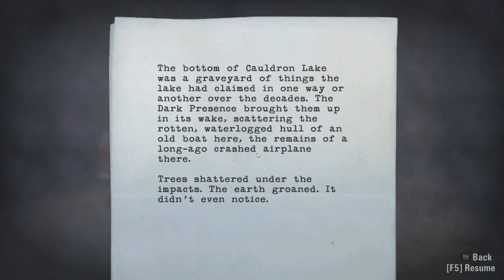Lets Play Alan Wake - Part 29 - The Road to Cauldren Lake 2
This is a Lets Play of Alan Wake! This is quite possibly my favorite video game ever! Join me as we discover the story together!

In this episode: Alan makes his way back to the place where it all began... Cauldron Lake! And seriously... I don't remember another bulldozer!!!